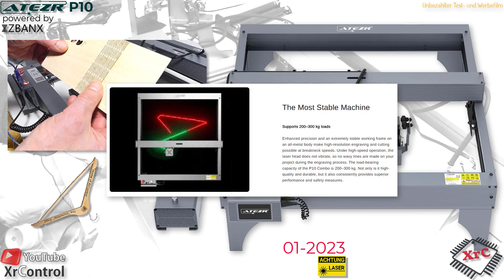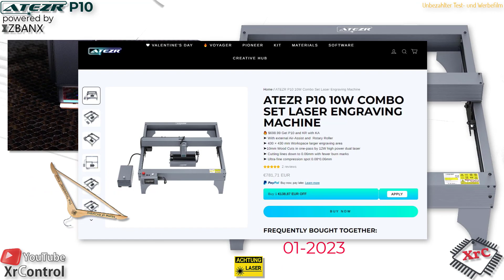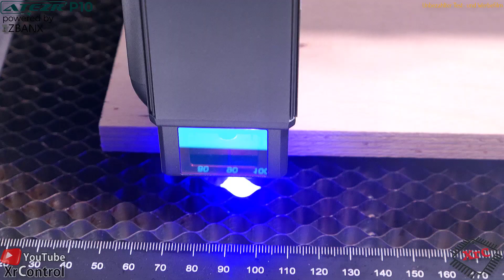ATEZR P10 10W COMBO Laser in Industriebauweise!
Dieser Film zeigt eine Review des ATEZR P10 Laser.
Das Gerät wurde für das Review über ZBANX vom Hersteller zur Verfügung gestellt.

Original Preis: 849.99$
Endpreis: 699.99＄

Atezr P10 auf AMAZON(wie im Film gezeigt)

Atezr P20(20W Laser)

Kreidestift(Für Glasgravur)

Sprungmarken:

00:00 Intro
01:12 Start
04:50 Rundherum
09:35 Aufbau
14:23 Verkabelung
15:20 Z Offset einstellen(Fokus)
16:05 Lasern Gravur, Briefmarke auf Holz
18:00 Lasern, schneiden, Hund aus 2mm Holz
19:19 Lasern, schneiden 2mm Linde
20:17 Lasern, schneiden, Living Hinge(gebogenes Holz)
22:00 Lasern, schneidenm 12mm Multiplex
23:12 Lasern, schneiden, 5mm Kiefer
23:37 Lasern, schneiden, 10mm Kiefer
24:18 Lasern, Gravur, Kleiderbügel
25:09 Lasern, Gravur, Schiefer
25:55 Das Rotary Modul, Anschluss
26:54 Lasern, Gravur auf Papprolle
27:30 Lasern, Gravur auf Glas
28:26 Fazit

Dadurch entstehen Provisionen die den Kaufpreis
nicht erhöhen. Ihr unterstütz damit den Youtube Kanal.
Vielen Dank für euren Support.
AMAZON Links sind i.A. Affilate Links.
Der Betreiber des Youtube Kanals erhält dafür
von AMAZON eine Provision.